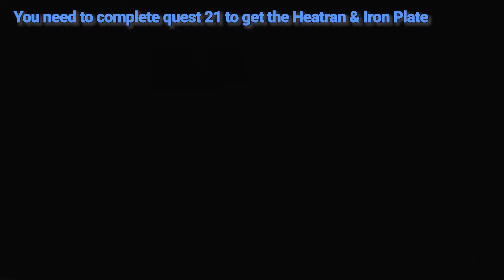The Plate of Firespit Iceland Pokemon Legends Arceus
The Plate of Firespit Iceland Pokemon Legends Arceus quest video. This video shows how to complete Pokemon Legends Arceus The Plate of Firespit Iceland quest and all the related locations.

Pokemon LA / Pokemon Legends Arceus is a 2022 action role-playing game developed by Game Freak for the Nintendo Switch and published by Nintendo and The Pokémon Company.